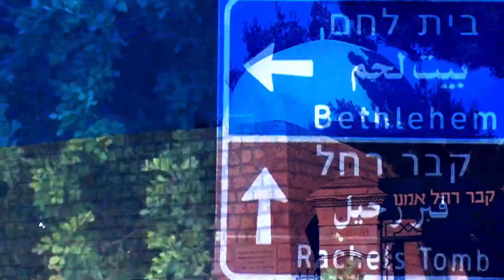حقيقة قبر راحيل | برومو إسرائيل المتخيلة مع فاضل الربيعي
حقيقة قبر_راحيل | برومو إسرائيل المتخيلة مع